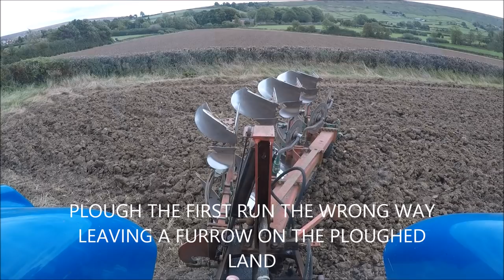How to plough headland ins and outs to leave a tidy finish